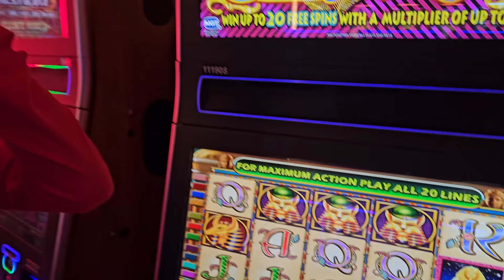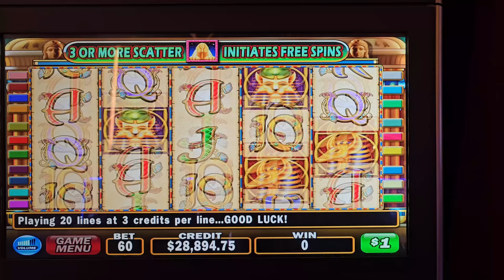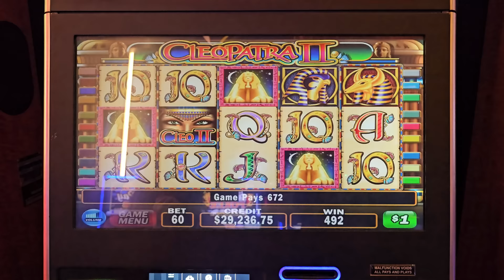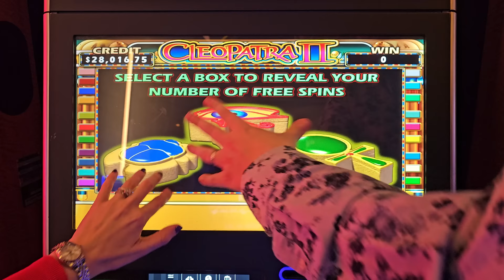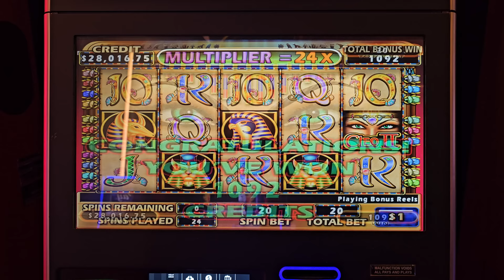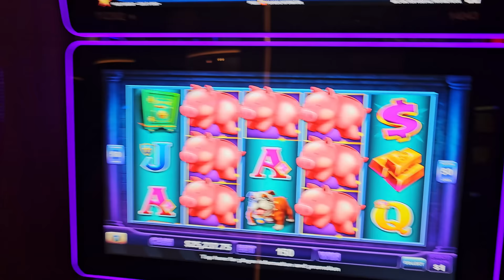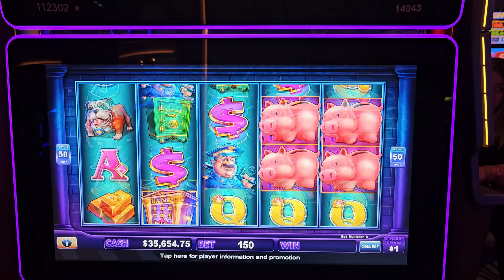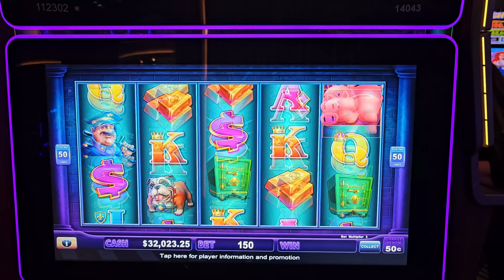I BET $150/Spin & WON a MASSIVE JACKPOT After Being Down Huge!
We Played Slots with $30K... You HAVE to See What Happened! Lady Luck HQ is at the Hard Rock Hotel & Casino in FL. Today we are playing on Cleopatra 2 & Piggy Bankin' High Limit Slot Machine. We went ALL IN with $30K on the slots...you WON'T believe the outcome. This is high-limit slot action at the Hard Rock like you've never seen – Cleopatra 2, Piggy Bankin', and a whole lot of drama! 👀🎰

👀 Want to see more live slot play from lady luck slots on her slot channel --- YOU MUST WATCH THIS NEXT! THESE MASSIVE JACKPOTS WOULD NOT STOP!